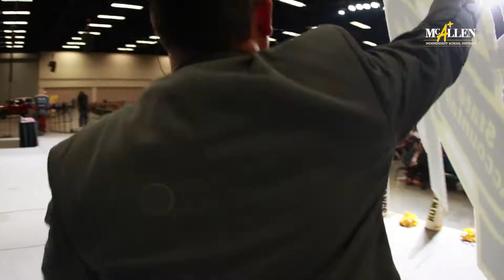General Assembly Highlights 2018 | McAllen ISD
McAllen ISD General Assembly Highlights!
8/14/18